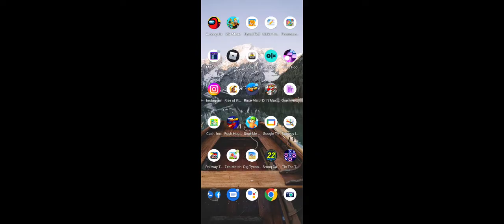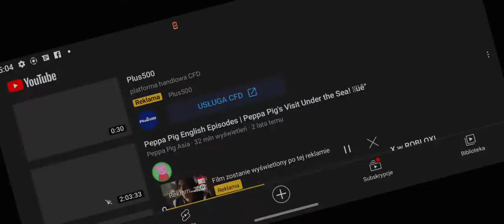Wypowiadam się o Ukrainie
zostaw suba i dzwona